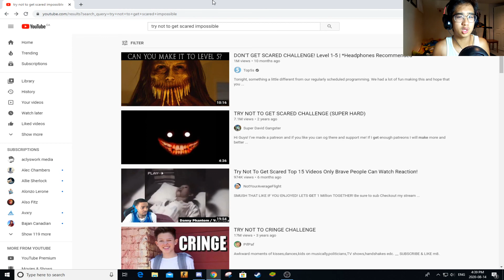try not to get scared..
This was pretty creepy to be honest, but I did not get scared.. I think..?
Did you get scared or did you survive this try not to get scared?

Always thankful to you guys who are watching! 🙏❤